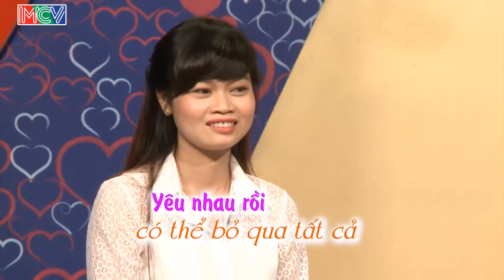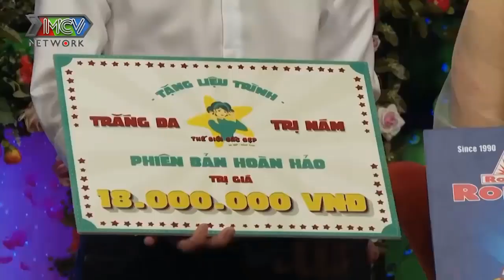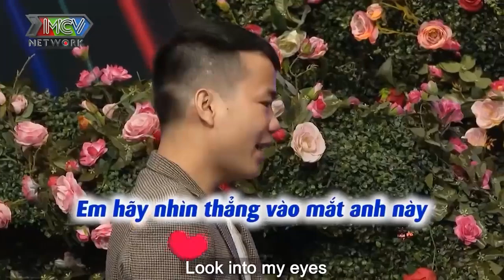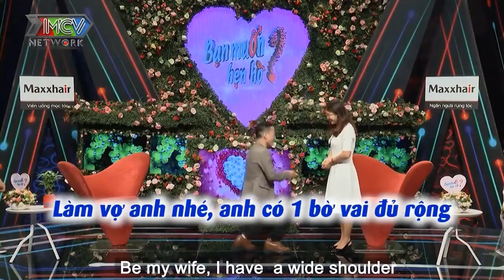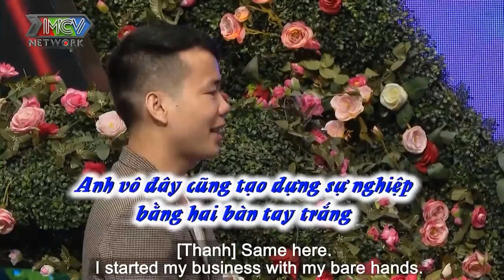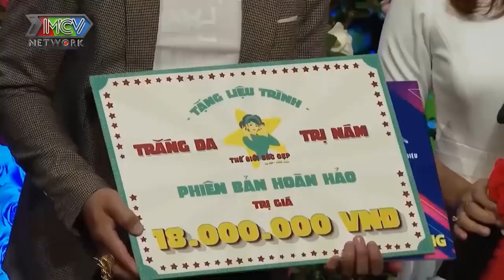CHÀNG MÓT LẤY VỢ QUÁ RỒI | KÉO MÀN LÀ CHÀNG CHÀNG XÚC TIẾN NGAY VÀ LUÔN | 69 CÁCH YÊU